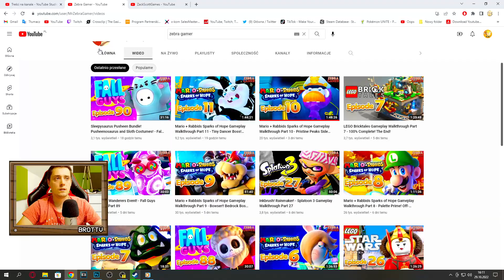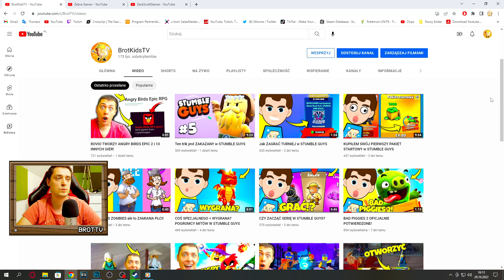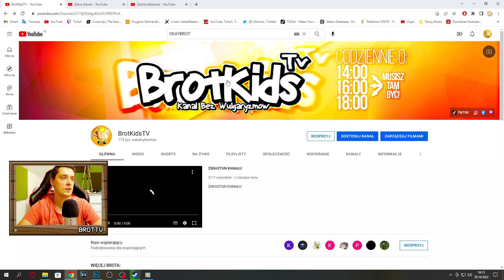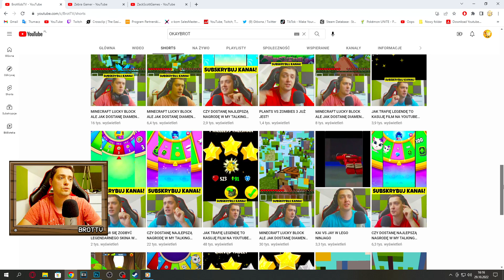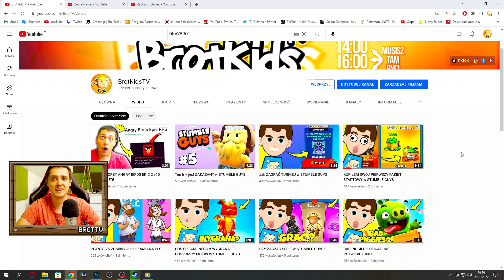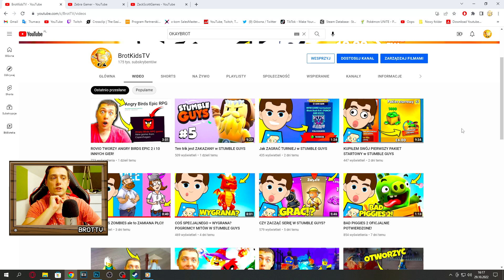TO KONIEC! CZY POCZĄTEK?